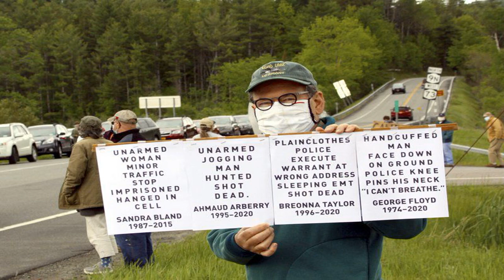In protests against police brutality, videos capture more alleged police brutality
Police in riot gear were marching across a mostly empty plaza in Buffalo when two officers shoved a lone 75-year-old man who stood in their way. He fell to the ground and hit his head on the concrete. Officers marched past him as he lay motionless and bleeding from the ear.